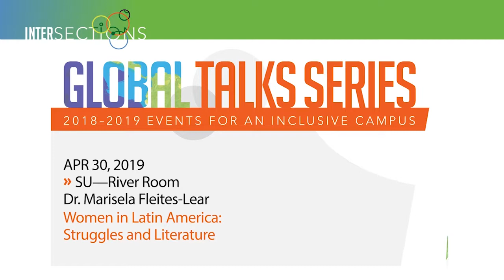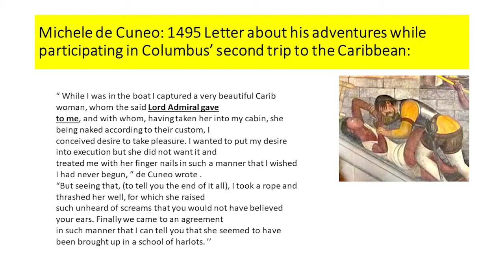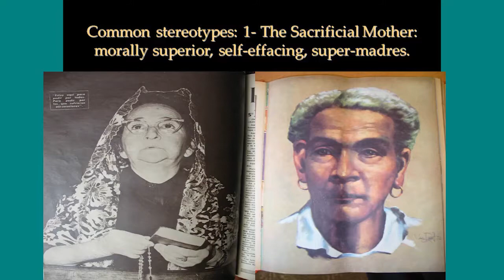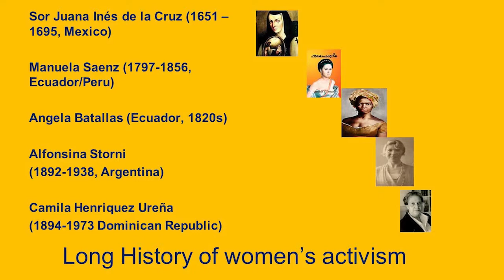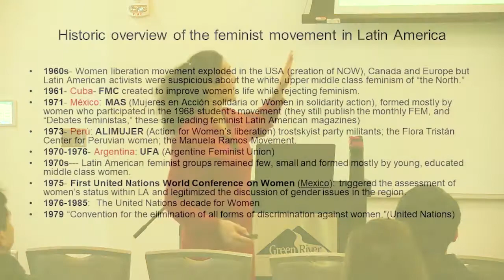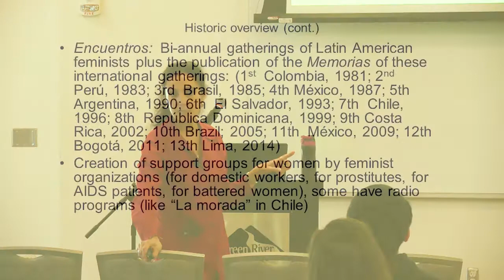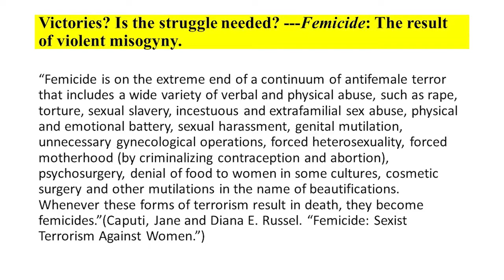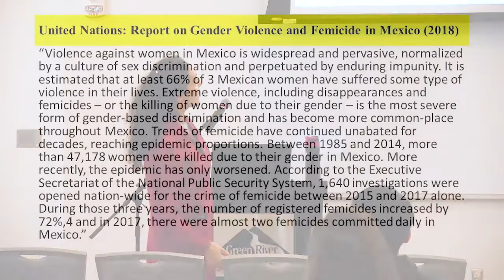Women in Latin America: Struggles and Literature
Speaker: Dr. Marisela Fleites-Lear (GRC Spanish Faculty)
Topic: Women in Latin America: Struggles and Literature

Global Talks is a educational series led by Green River College faculty on a wide variety of multicultural topics. Connect to your community with INTERSECTIONS–together we will build an inclusive and equitable College. -